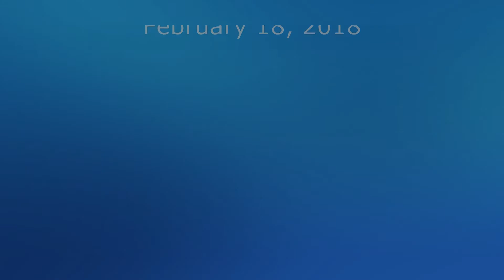CMH Pre-KG Performance, February 18, 2018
Chinmaya Mission Houston